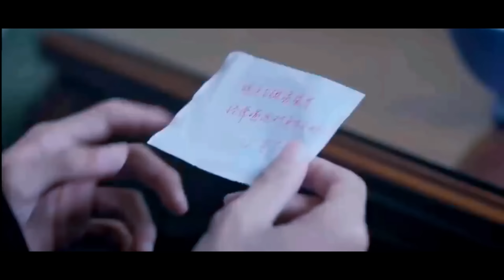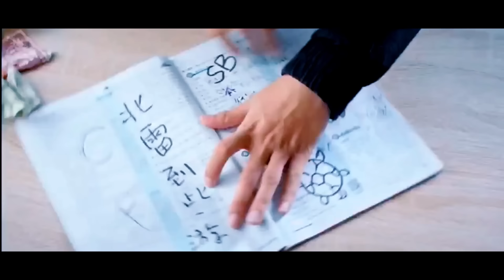Superstar Fall in Love💗New Korean Mix Hindi Songs💗Korean Love Story 💗 Chinese Korean Drama 💗Çin Kilp